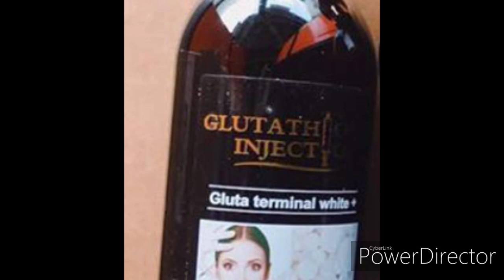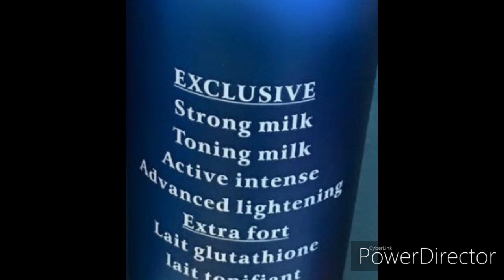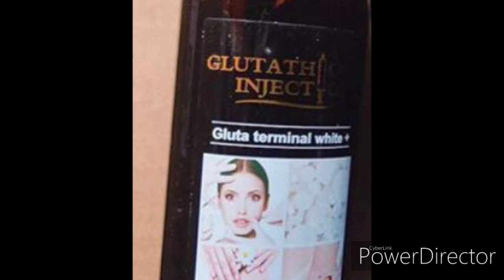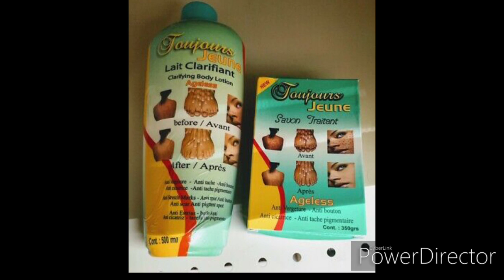Laits super éclairssissants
les informations fournies sur cette chaine ne doivent pas être considerées comme conseil venant d'un professionel. Si vous testez, ça sera de votre propre responsabilité. Mes videos sont basées sur mes experiences personnelle, je ne suis pas docteur dermatologue ni estheticienne, je vous conseil de consulter votre docteur ou dermatologue. Ceci est valable pour toutes mes videos.Toutrs fois consultez un professionel au càs où vous êtes interessez.

Toute infomartion fournie dans cette video Ne Doit Pas être remplacée par une prescription ou ordonance donnée par votre medecin ou professionel.

Si vous utilisez les informations donnée dans cette video, C'est à vos propre risk. Cette chaine ne sera pas responsable des éffets secondair, maladies due à l'utilisation du contenu ou des choses reliées à cette video.
Merci